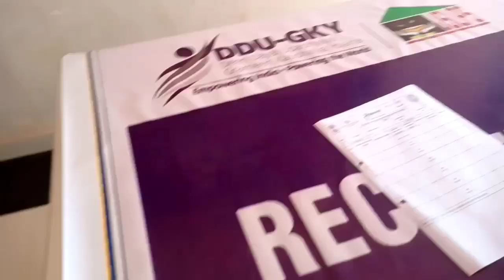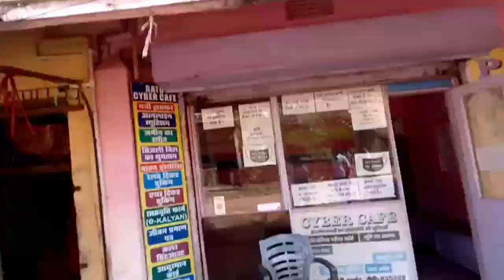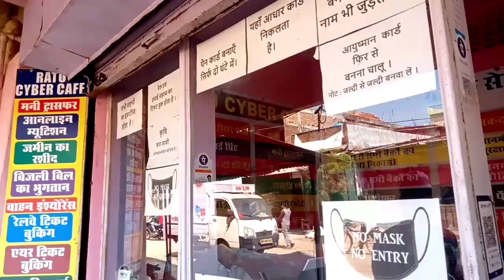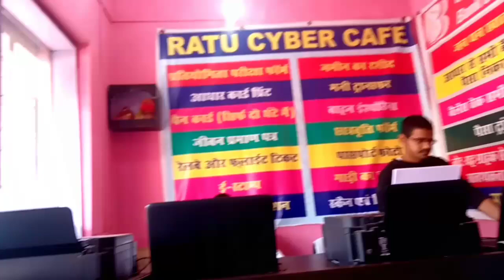Ratu park Ranchi//Enjoyed walking in Ratu Park//Samuel Nick vlog//Samuel Nick!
Hi everyone

from_RanchiJharkhand